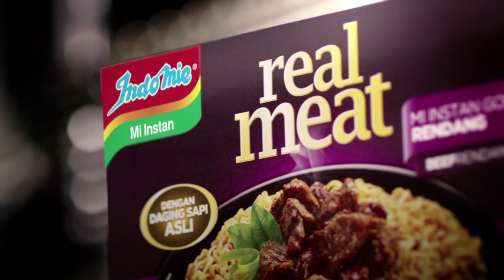Real Meat - Meet The Real Meat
Client : PT. Indofood, Tbk
Product : Real Meat
Title  : Meet The Real Meat (Dir's Cut)
Agency : Mullen Lowe Jakarta
Director : King Voon
DOP  : Jordan & Kent
Executive Producer : Rodney & Ajeng Vincent